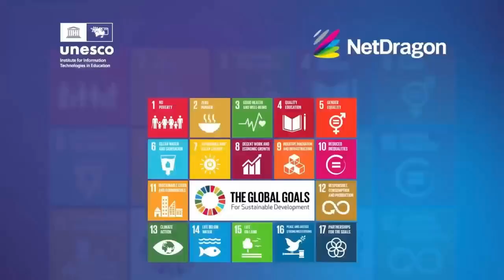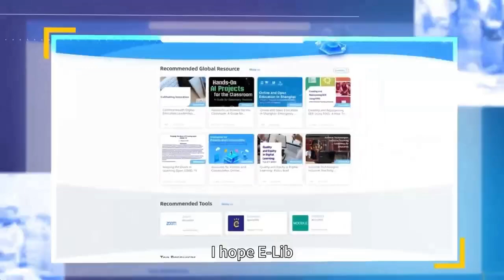DJ from NetDragon introducing E library for Teachers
The digital character of DJ, the CEO of NetDragon is introducing E-library for teachers, a teacher training and learning platform cooperated by UNESCO IITE.